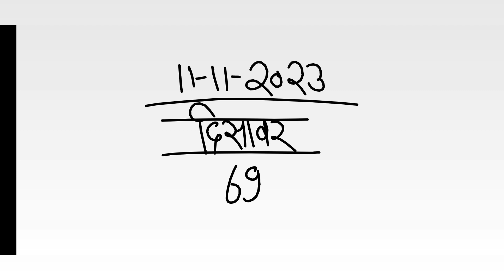दिसावर सट्टा नंबर 11 नवंबर 2023 के लिए जोड़ी - disawar satta 11-11-2023 single jodi